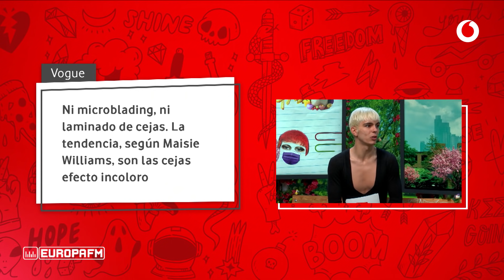🩸 "Echarle un cubo de sangre a la novia" la próxima tendencia en bodas | Samantha Hudson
Samantha Hudson vuelve para hablar de Betty Spaghetty, taxistas super heteros y sexo con transformers.